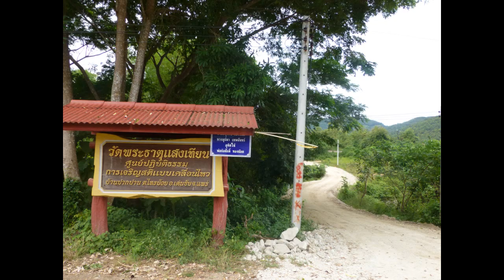slide การเก็บอารมณ์เข้ม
การเก็บอารมณ์เข้ม โดย หลวงพ่อพระมหาดิเรก พุทธยานันโท
 (พระพุทธยานันทภิกขุ) ณ วัดพระธาตุแสงเทียน อ.เด่นชัย จ.แพร่